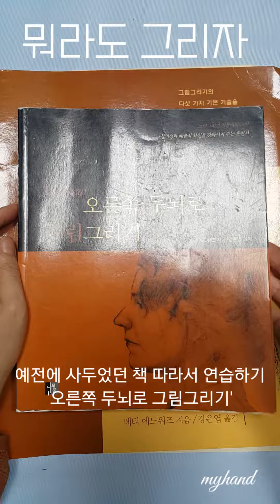(오른쪽 두뇌로 그림그리기) 그림연습46일차 뭐라도그리자 20211105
kinemaster music